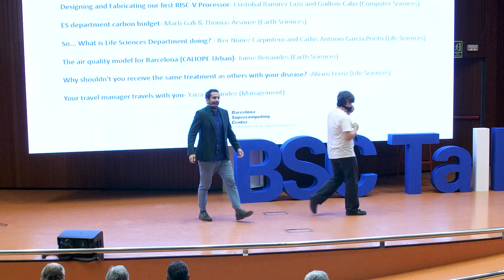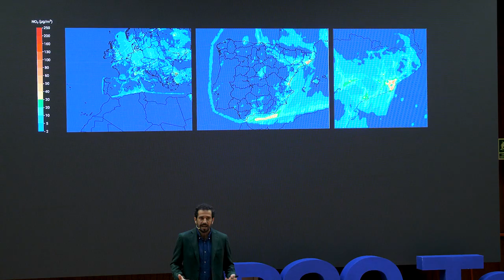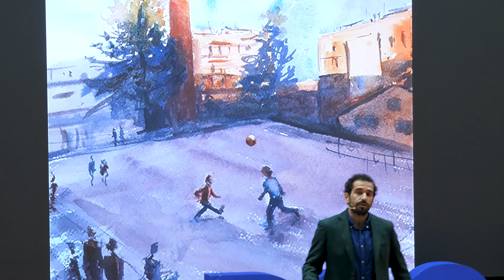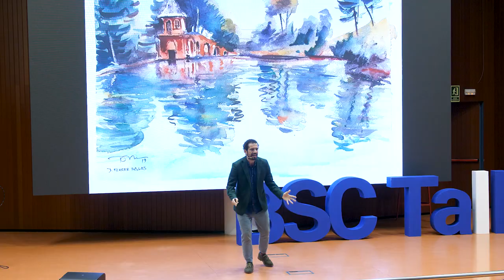BSC Talks: The air quality model for Barcelona (CALIOPE-Urban)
2019 BSC Annual Meeting:
Exposure to high atmospheric pollutant concentrations in cities causes detrimental health effects. There is a need for pollutant concentration data at street level in urban areas that enables individuals and communities to mitigate the problem. Air quality models are used to generate pollutant concentration data at high-resolution in cities. Jaime Benavides combines art and science to explain his PhD work developing CALIOPE-Urban, an air quality model for Barcelona, through the story of the oxygen air molecule Manuela. The paintings shown in the presentation were made by the artist Didac Ferrer